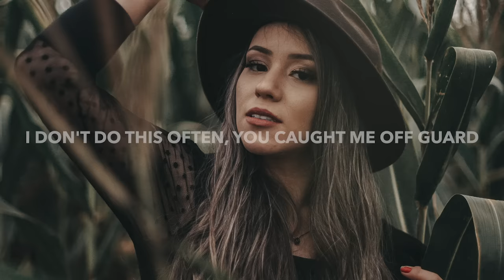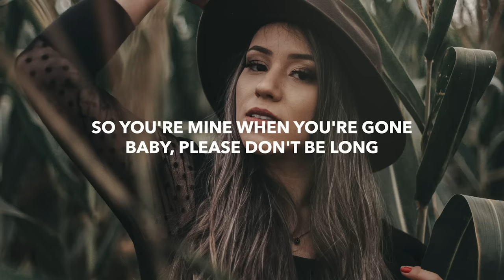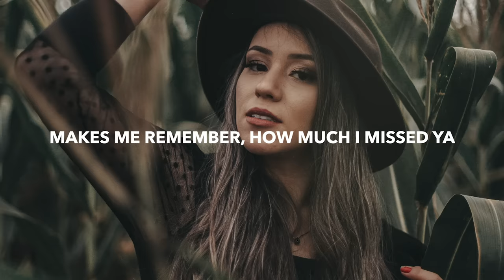Sabai & Hoang - Million Days (Lyrics) Ayon Remix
💽 Label: Monstercat

🎤 Lyrics: Sabai & Hoang - Million Days (Ayon Remix)
[Verse 1]
I don't do this often, you caught me off guard
All of my friends said you moved out west
You tell me stories underneath sunsets
Could it be more than just one night?
Kiss in the cab ride, head turning left right
Get a ticket for two, to wherever you choose
Drinkin' some red out of the blue

[Pre-Chorus]
You say my name with your accent
Makes me remember, how much I missed ya
Hope you're planning to stay, for a million days
You'll be my summer in December

[Chorus]
Hey boy, trust my intuitions
Always, I'm not superstitious
Stole your heart and it was mine for the taking

[Drop]

[Verse 2]
I'm bad at pretending, you know I'll be true
Sunday mornings and midnight lights
Turn into songs that you watch me write
Stole your sweater on that night
You took a picture, keep by my bedside
So you're mine when you're gone
Baby, please don't be long
I got my ticket to the westside

[Pre-Chorus]
Hope you're plannin' to stay, for a million days

[Drop]
It was mine for the taking
It was mine for a million days
In a million ways
Stole your heart and I got lucky
Stole your heart and it was mine
For a million days

🔥 Songs you will also like based on this track:

📸 Photo by Allef Vinicius